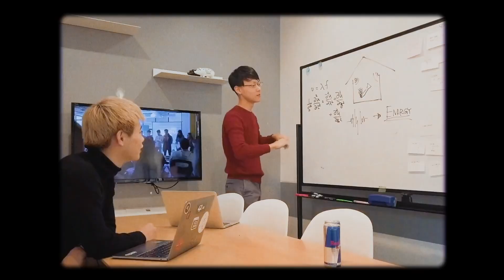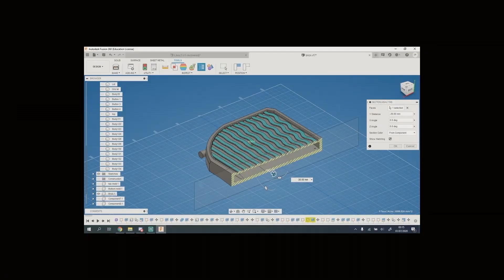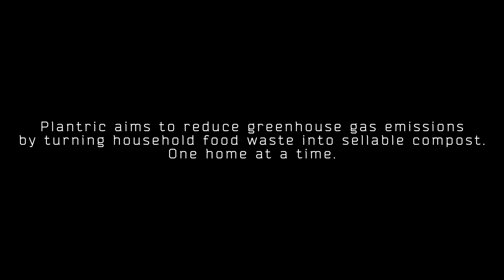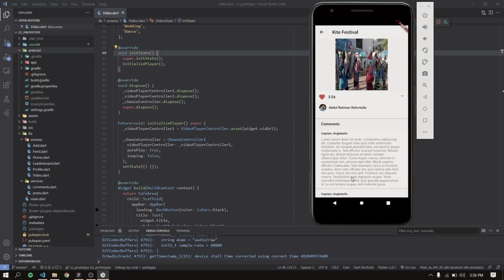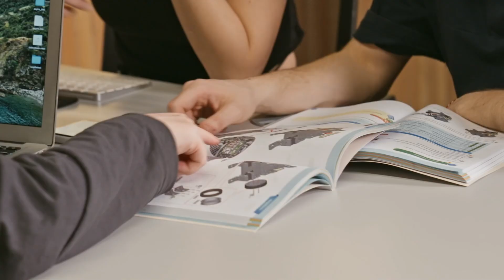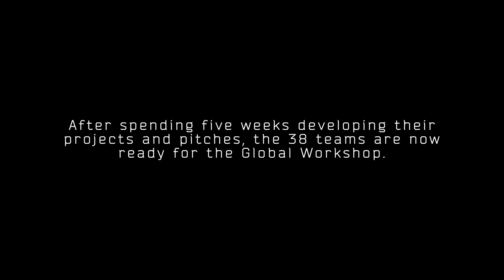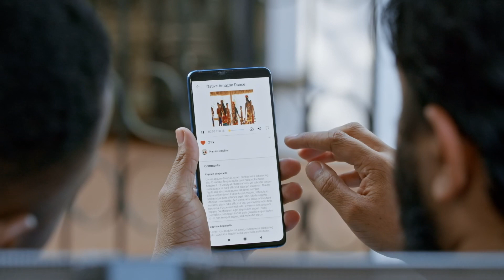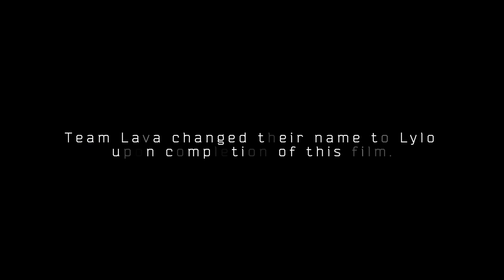Innovators of Change | Red Bull Basement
Follow the life-changing journey of teams from Kenya, Pakistan, Turkey and the UK as they pitch ingenious tech ideas at the 2020 Global Workshop of the Red Bull Basement student innovation programme.

Black Production Films
Cinematographer : Emad
Production Manager: Fahad Iqbal
Production Head: Syed Zeshan Ahmed